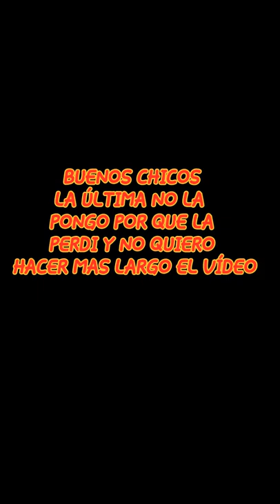Clash Royale- Conseguí la nueva carta 😱😱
Hola chicos aqui un nuevo video para el canal donde consigo la nueva carta Los Reclutas Reales
Perdon por el video que esta muy larga 😓